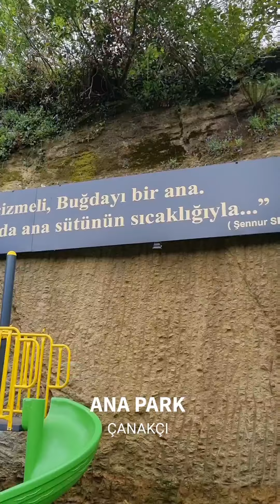ANA PARK ÇANAKÇI